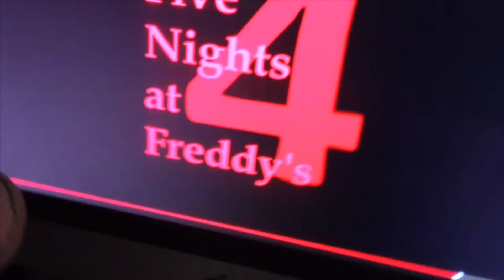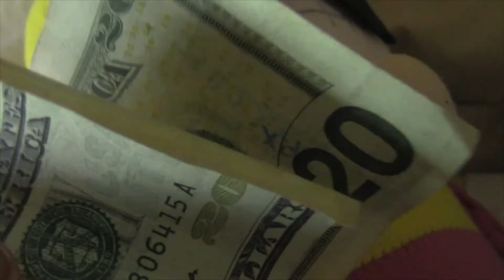Koopa's New Years Kraze 2015-16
Koopa and the Koopakrazy cast kick off 2016!